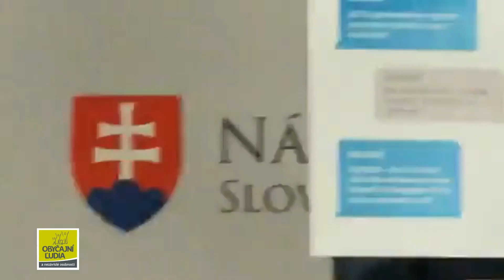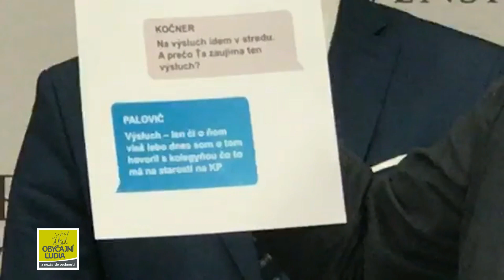OĽANO vyzýva Čižnára, aby prestal mať trému z ľudí, ktorí krivili spravodlivosť cez Threemu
Hnutie OBYČAJNÍ ĽUDIA a nezávislé osobnosti (OĽANO) vyzýva generálneho prokurátora Jaromíra Čižnára, aby okamžite odstavil z pozície prokurátora Bystríka Paloviča, a aby mu okamžite zakázal prístup k akýmkoľvek trestným spisom. OĽANO tak reaguje na zverejnené informácie o prokurátorovi Bystríkovi Palovičovi, ktorý osobne, a tiež cez aplikáciu Threema, komunikoval s Mariánom Kočnerom a vynášal informácie z prokuratúry, čím ovplyvňoval prokuratúru a súdne konanie.

Jaromír Čižnár ešte 30. mája 2019 uložil dozorovým prokurátorom Úradu špeciálnej prokuratúry, aby ho v prípade, že sa počas vyšetrovania objavia informácie o kontaktoch prokurátorov so závadovými osobami, bezodkladne informovali. Komunikácia Mariána Kočnera cez aplikáciu Threema bola rozšifrovaná deň predtým, 29. mája. Podľa predsedu OĽANO Igora Matoviča tak má Čižnár na stole informácie o komunikácii prokurátora Paloviča s Kočnerom už viac ako 4 mesiace, no stále nekoná. „Pán Čižnár, prečo nekonáte viac ako štyri mesiace? Prečo držíte ochrannú ruku nad človekom, ktorý vynášal informácie z prokuratúry pre objednávateľa vraždy, a manipuloval so spravodlivosťou namiesto toho, aby ju strážil?,“ pýta sa Matovič.

Matovič pripomenul, že zatiaľ čo Čižnár pred časom disciplinárne potrestal prokurátora Vasiľa Špirka za formálnu chybu, pri prokurátorovi Palovičovi je úplne ticho a nekoná. Podľa Matoviča má totiž trému z ľudí, ktorí sa objavujú v Kočnerovej Threeme. „Boli by sme veľmi radi, keby generálny prokurátor Jaromír Čižnár konečne prestal mať trému z ľudí, ktorí krivili spravodlivosť na Slovensku cez Threemu. Jaromír Čižnár by mal konečne začať robiť to, čo sa očakáva od generálneho prokurátora a mal by okamžite odstaviť z pozície prokurátora Bystríka Paloviča. Tento človek nemôže mať prístup k akýmkoľvek trestným veciam a spisom. Je to taká istá slúžka mafie, ako Monika Jankovská,“ dodal Igor Matovič.

Tieňový minister vnútra za OĽANO Gábor Grendel označil Paloviča za ďalšiu Kočnerovu opicu. Ak by podľa Grendela bola k dispozícii komunikácia Kočnera s Palovičom aj zo skorších čias, nepochybne by sa v nej našla dohoda o stíhaní Daniela Lipšica a Gábora Grendela. „Kočner nás chcel silou mocou vidieť v base. Ale bez pomoci svojich vyšetrovateľov a prokurátorov by sa mu to nikdy nepodarilo. Preto si to takto poisťoval,“ uviedol Grendel a dodal: „Mafia by nikdy nemala moc a vplyv, keby nemala ľudí v takýchto funkciách. Prioritou mafie dnes nie je vytiahnutie Kočnera z basy. Prioritou mafie je, aby sa na kumpánov Mariána Kočnera neprišlo. Alebo ak sa na nich príde, aby zostali nedotknutí.“

Podľa poslankyne za OĽANO Natálie Milanovej dnes spoločnosť často podceňuje zlo. „Toto zlo však nemôžeme podceňovať nikde, ani na najvyšších miestach v štáte. To, čo robí hnutie OĽANO už desať rokov je, že na toto zlo poukazuje v prvej línii. Lebo my chceme, aby právo bolo umením dobra a spravodlivosti - tam hore, ako aj medzi obyčajnými ľuďmi,“ povedala.

Ako uviedol predseda poslaneckého klubu OĽANO Eduard Heger, bezpečnosť Slovenska sa otriasa v základoch. „Mafiánska chobotnica má mnoho chápadiel, ktoré siahajú aj do radov prokuratúry. Preto si nemôžeme dovoliť, aby najvyššie postavený človek na generálnej prokuratúre spal a nekonal. Preto je nevyhnutné, aby bolo odťaté ďalšie chápadlo mafie. Občania sa totiž potrebujú znovu nadýchnuť nádeje a potrebujú znovu nadobudnúť dôveru v spravodlivý štát,“ uzavrel Heger.